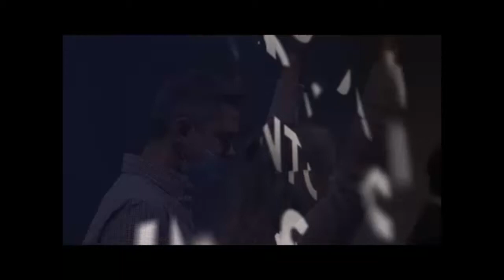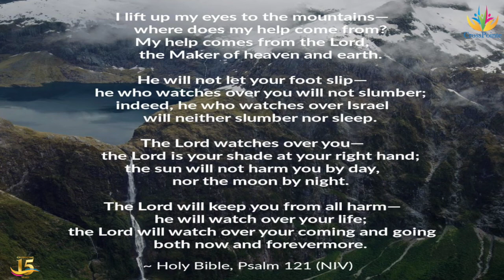Divine Activation | Nadia Diallo, Senoir Pastor